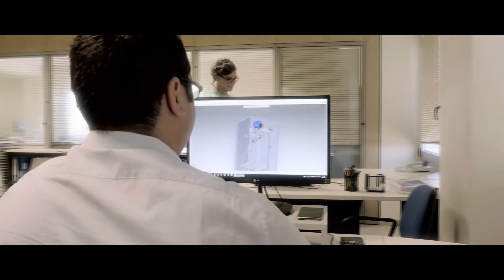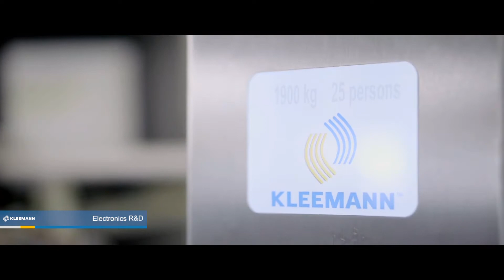FCR Media - Kleemann Facilities